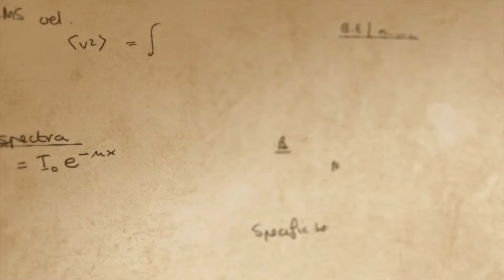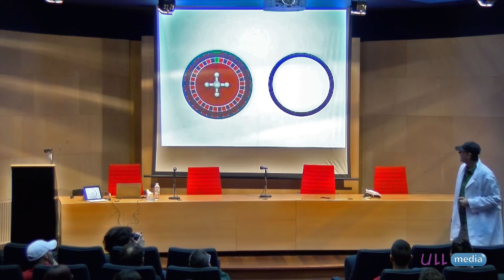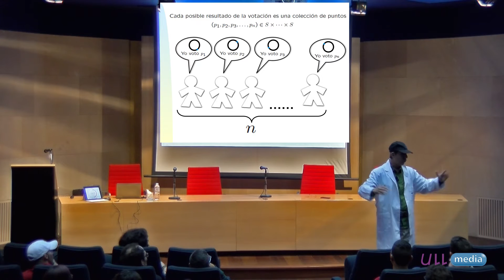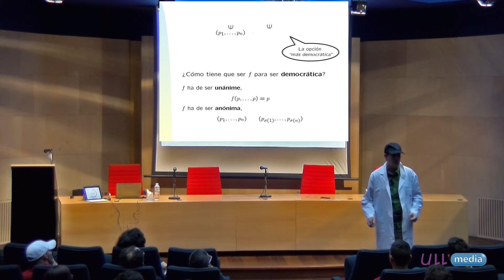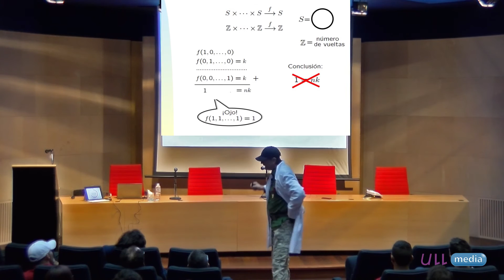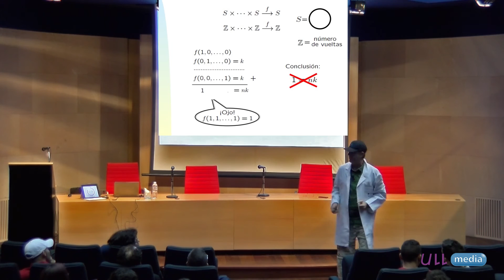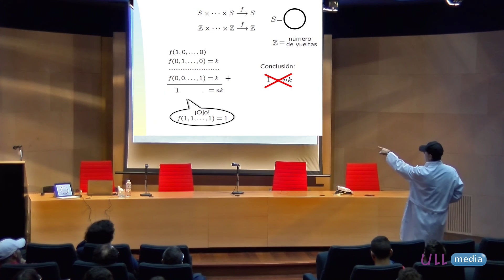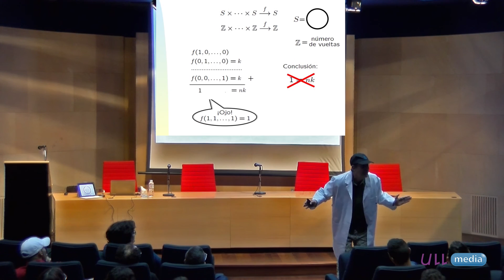El Dictador y el Matemático - Fisquito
Un Fisquito de Matemáticas, Cuarta Temporada, Día 09/03/2017, Aula Magna de las Secciones de Matemáticas y Física de la ULL